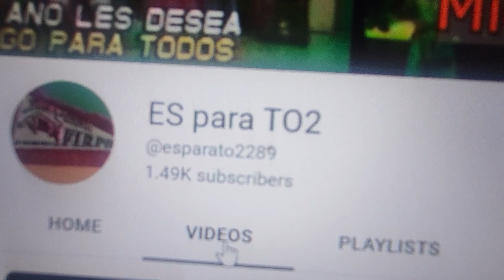0439 'El Artista Escondido: Luis López' (Parte 2) - Domingo Para Todos, 5 de Mayo 1989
Segmento 'El Artista Escondido' del 5 de Noviembre de 1989 (una semana antes de que ya-saben-qué empezara en la capital) con el cantate roquero Luis López como invitado especial. Continuando de nuestro video anterior (#0438), Luis platica con Daniel y después ambos se juntan con Canuto y Minguito para echarse una épica cantada/bailada rock. :-)